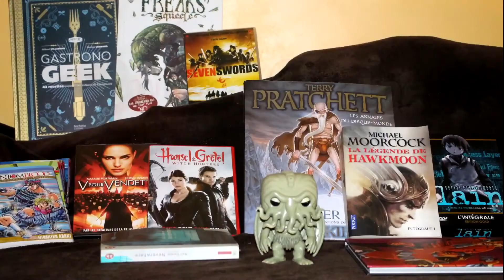Culture Poulpe à chaud: Alien Covenant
Mon retour à chaud, quelques heures après avoir vu le film, sur Alien Covenant.